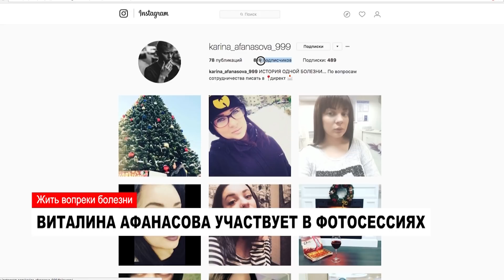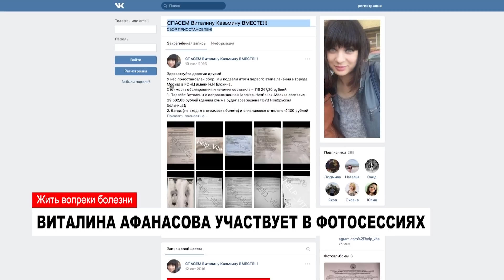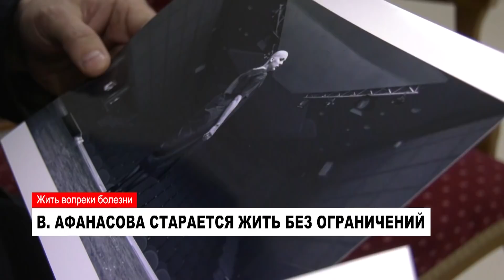14.12.2017 НОЯБРЬСК24: НОВОСТИ главное за день